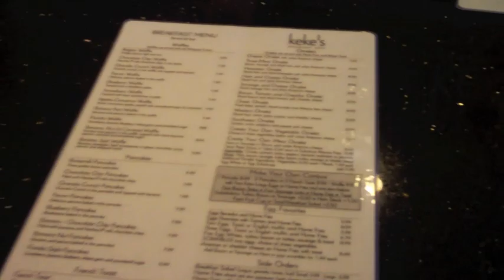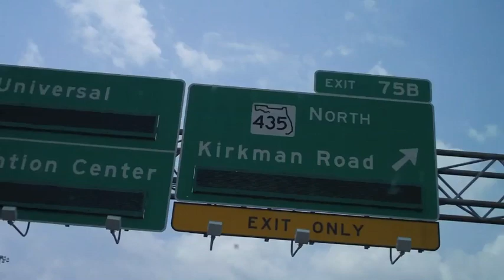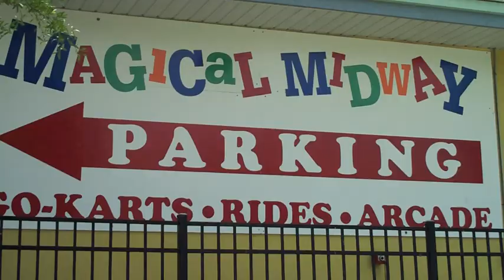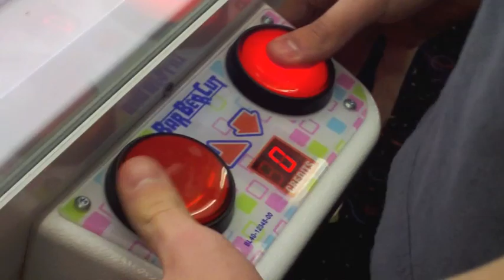Day (Off) In The Life of One Call Part 1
Spend a day (off) with Chris, Justin, Jose, and AG of One Call. (1 of 2)